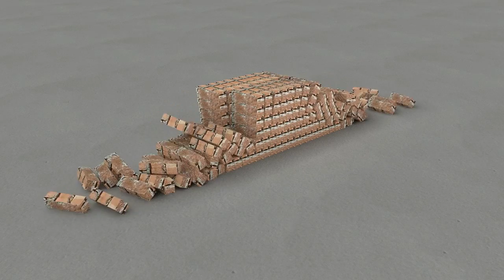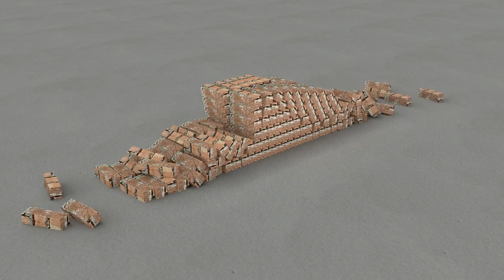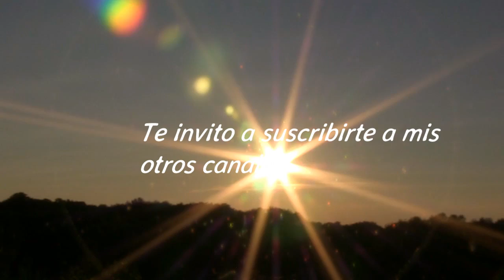EL AMOR TE ESPERA-UCDM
El pensamiento de Dios espera ante tu mísero reino y espera ante la barrera que construíste,para poder entrar y derramar su Luz sobre el terreno yermo..

2°. ✓ Dale Click a la campanita, elegí: GUARDAR TODAS LAS NOTIFICACIONES DE ESTE CANAL 👈 Mi facebook